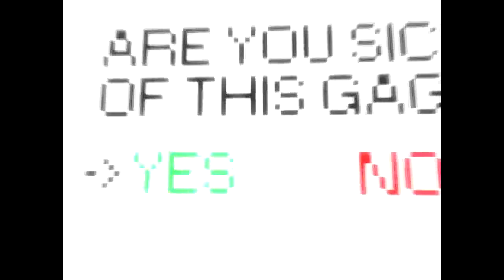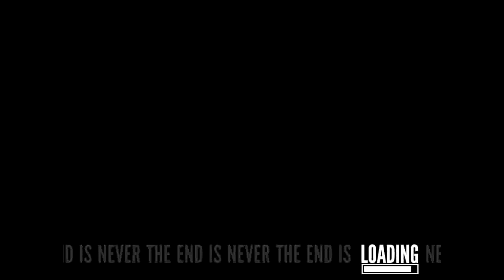[Gomer Plays] The Stanley Parable (Impromptu Guest Voice!)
Dark Rose Prime listens in as Gomer plays a little bit more of The Stanley Parable!